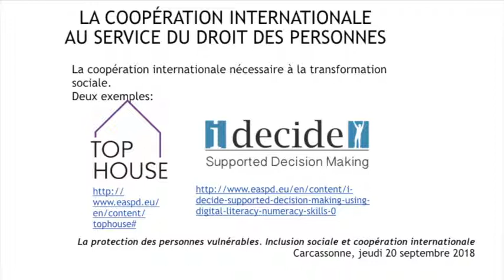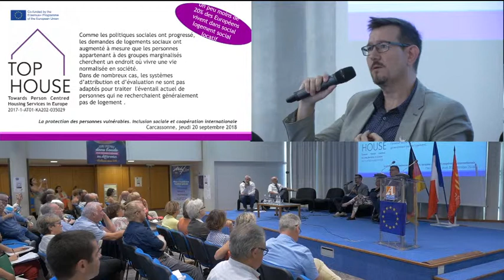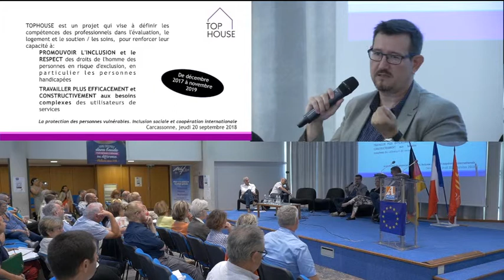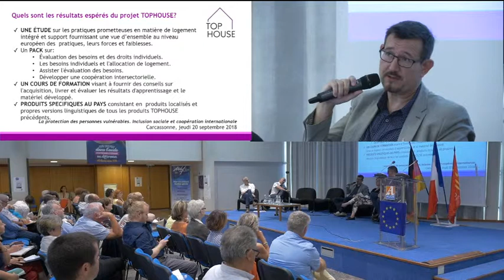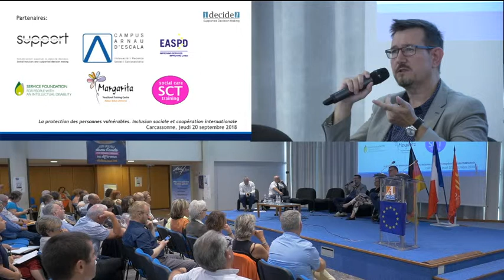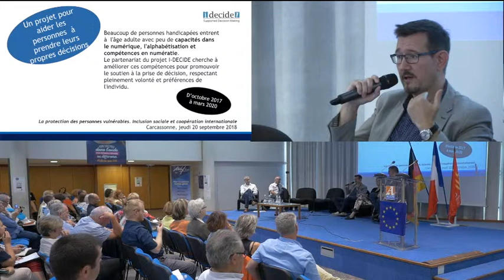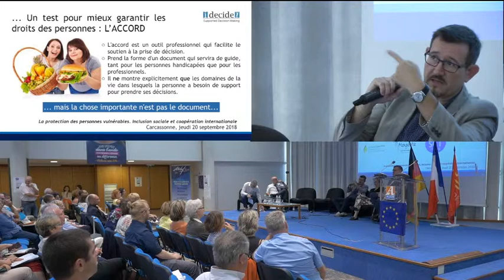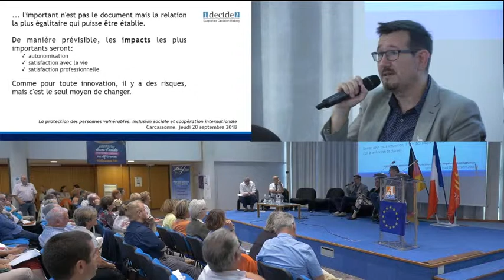Lluis Maroyo, Directeur général de Campus Arnau d'Escale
Lluis Maroyo est Directeur général de Campus Arnau d'Escala

Cette structure est très impliquée dans la recherche et la réflexion que va porter la coopération internationale ”AD-CHOISIR” autour de l’URAF Occitanie, les Udaf 11 et 82 ainsi que plusieurs pays européens. Ce projet qui s’inscrit dans le cadre d’Erasmus + doit rechercher des ”bonnes pratiques” au service de l’accompagnement des personnes vulnérables. Ses travaux se basent sur la convention des Nations Unies sur les droits des personnes vulnérables